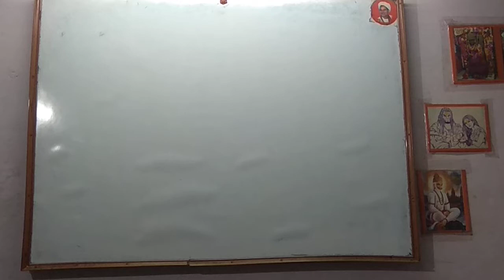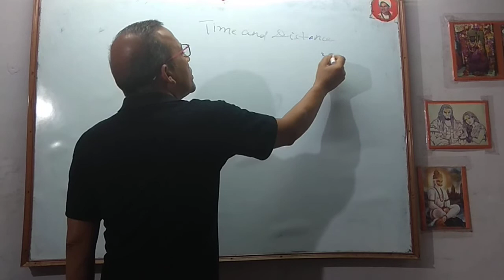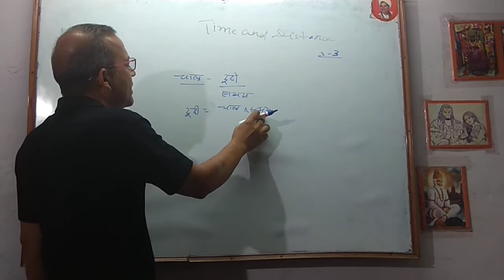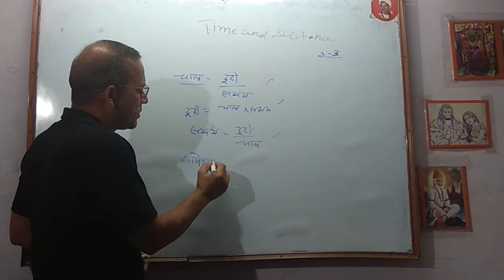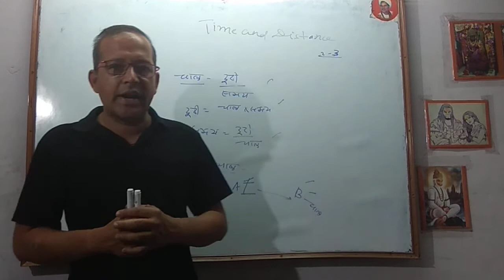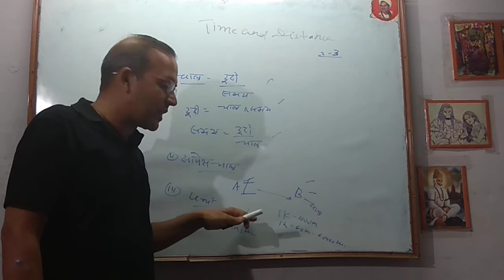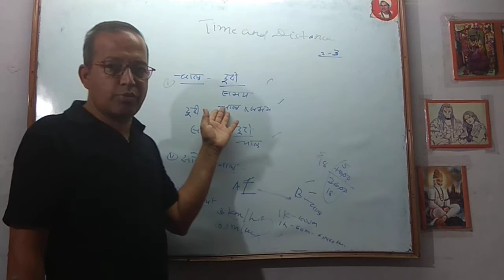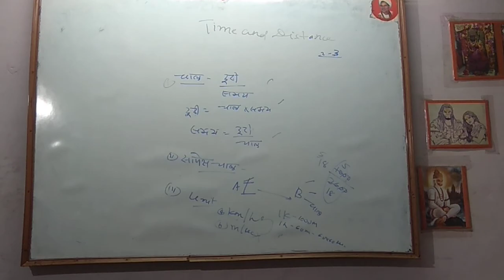Time and distance (समय और दूरी) गणित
For all competitive  exams, railway  bharti  board, ssc, state  board examination etc